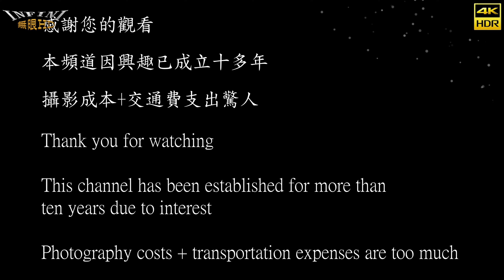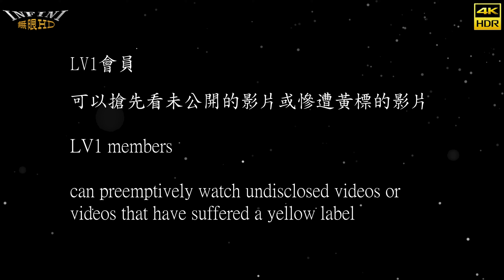【無限HD】2023 高雄啤酒音樂節 林襄 雅涵 芷霖 5(4K 60p)